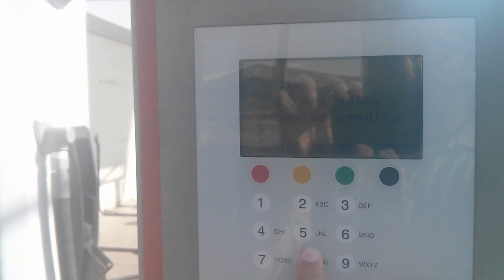Fuel Management System_UAE_Saudi_Kuwait_Qatar_Oman_GCC